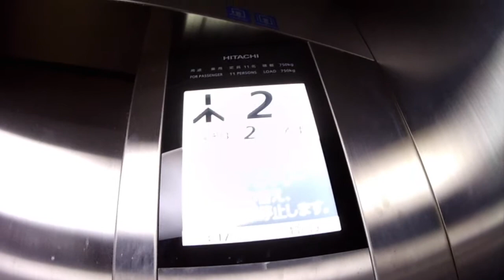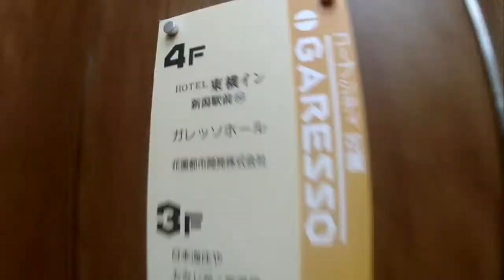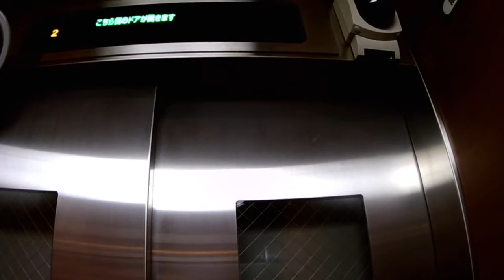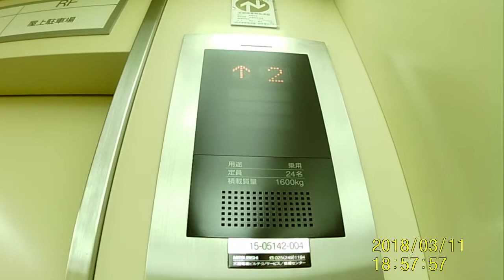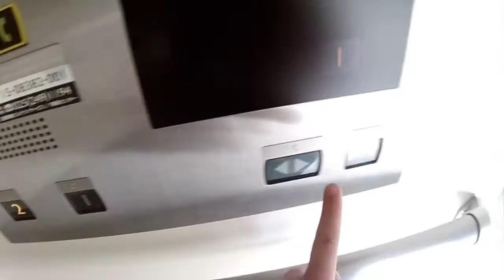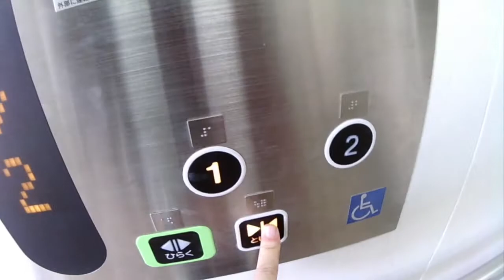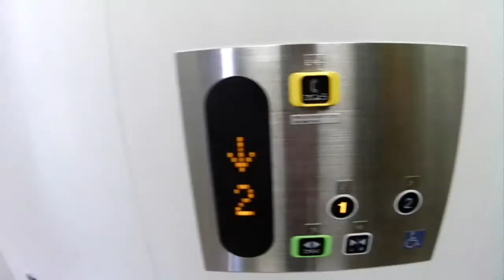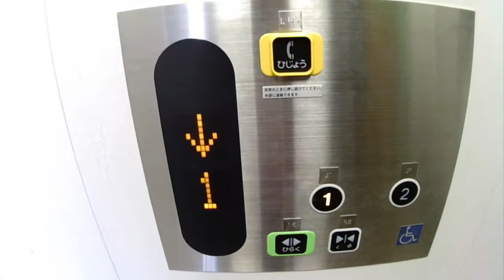おもちチャンネルのエレベーター集part4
低評価をする際は、コメントをして下さい。
新潟駅南口：通路➡︎0:01
用途：乗用
メーカー：日立アーバンエース
定員：11名
積載：750Kg
アナウンス：あり
ブザー：なし
停止階：1、2階
新潟駅前：コープシティ花園➡︎1:00
用途：乗用
メーカー：日立
定員：13名
積載：900Kg
アナウンス：あり
ブザー：なし
停止階：1、2、3、4階
JR新潟駅：4番線➡︎1:58
用途：乗用
メーカー：三菱
定員：11名
積載：750Kg
アナウンス：あり
ブザー：なし
停止階：1、2階
アピタ新潟亀田店➡︎1:58
用途：乗用
メーカー：三菱
定員：24名
積載：1600Kg
アナウンス：なし（これと3機あるうち1機にあり）
ブザー：なし
停止階：1、2、3P、RP
JR内野駅2番線➡︎3:49
用途：乗用
メーカー：三菱
定員：11名
積載：750Kg
アナウンス：あり
ブザー：なし
停止階：1、2階
JR内野西が丘駅➡︎4:47
用途：乗用
メーカー：東芝
定員：15名
積載：1000Kg
アナウンス：あり
ブザー：なし
停止階：1、2階
次回part5をお楽しみに